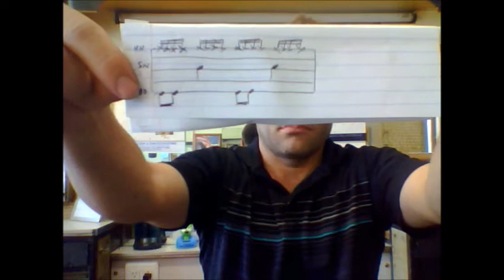Tara playing sixteenth note pattern beats and fills on drums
The most straightforward, simplistic, & shortest guitar tutorials on the web!